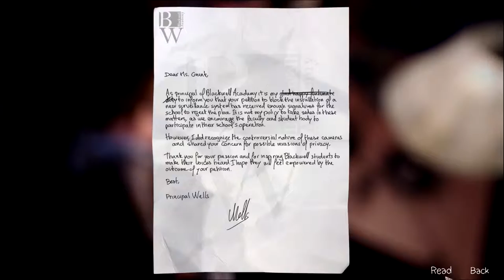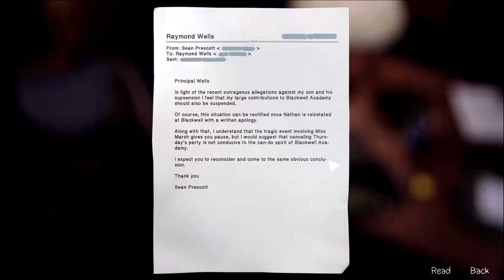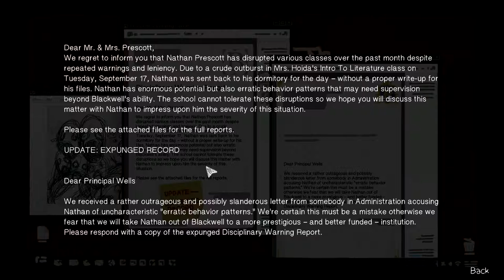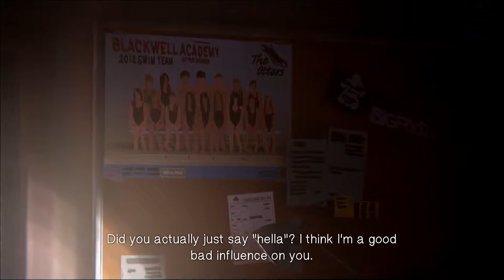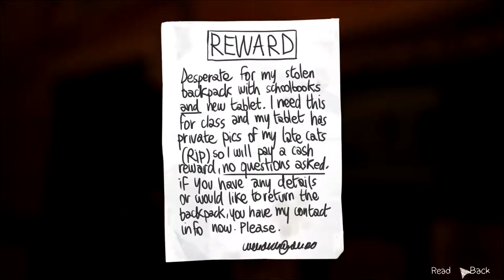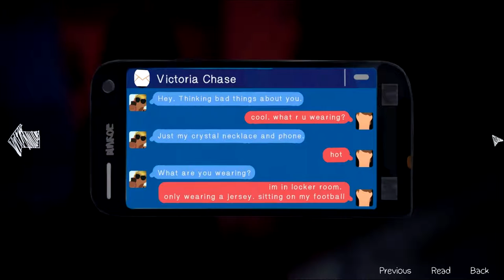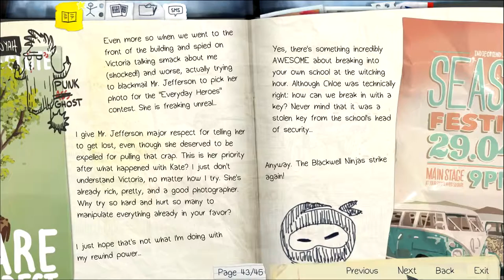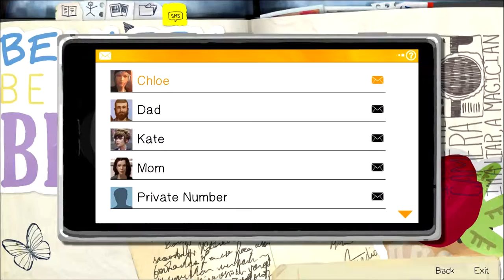Life is Strange - 21 - To Steal or not to Steal?